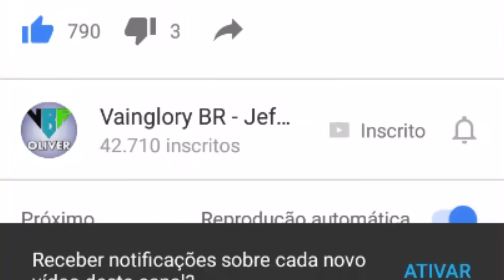SORTEIO DE ICE, NOVIDADES E AGRADECIMENTOS - Vainglory Brasil Jefoliver [PT-BR] [S.A] [1.23]